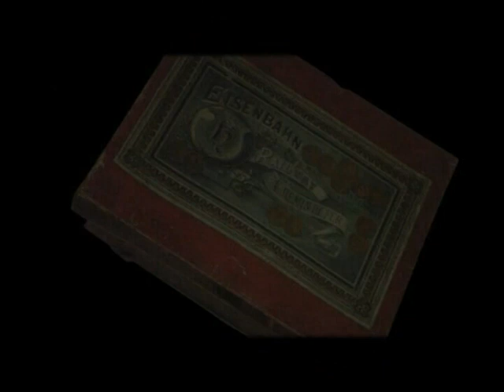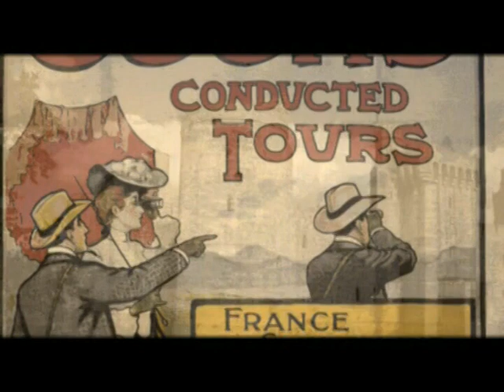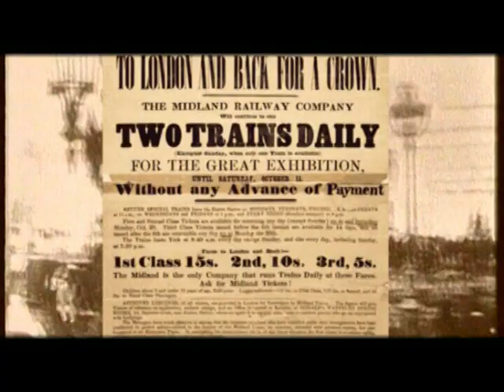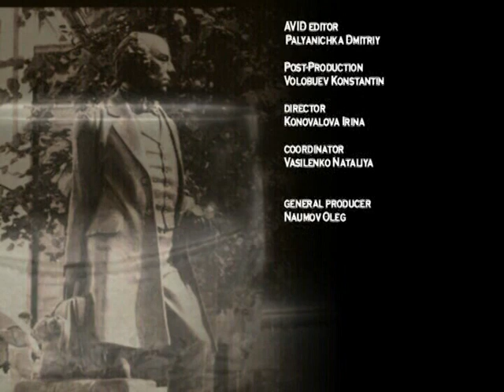Томас Кук. Британський підприємець | Ukrainian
Томас Кук — британський підприємець. Прославився тим, що винайшов організований туризм і в 1841 році відкрив перше в історії туристичне агентство, зараз відоме як Thomas Cook Group.